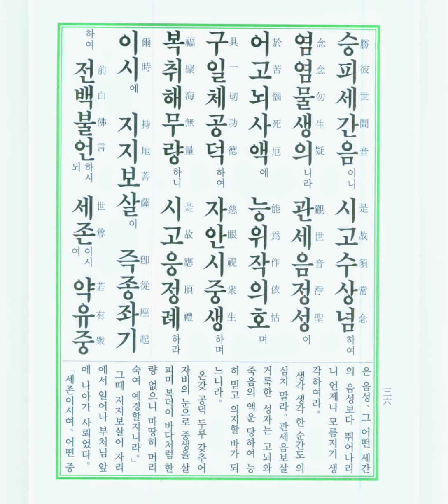🌷(古한글음)관세음보살보문품🌷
古韓契 (고한글)